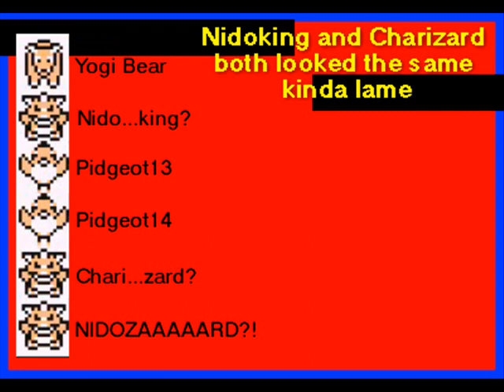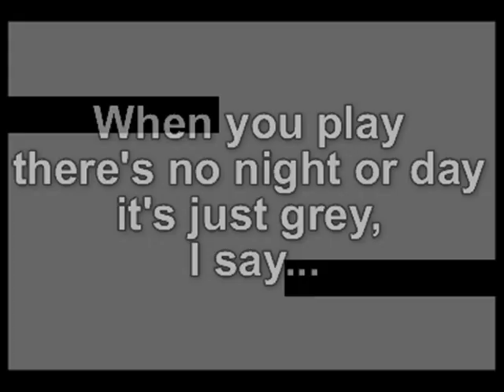Pokemon R/B/Y Ending [With Lyrics] - "Love First Gen"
Red's the name, I beat the game, It's time for the Hall of Fame
Nidoking and Charizard both looked the same, kinda lame

Pidgeot's a boy... or girl?!
I just checked.. and I can't tell..

Some types have no moves..or not many to choose, that's bad news
Pick Mewtwo and you will never lose
Crawl indoors there are no running shoes
Ditto can't breed
Can't spread his seed or hold items
There's no space for more...chuck them on to the floor

When you play there's no night or day it's just grey, I say...
A balloon. Rock with arms. Poke Ball with a face not so clever but we love it anyway